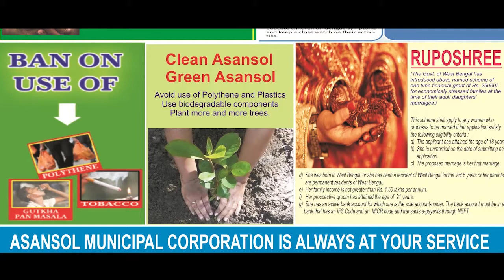ANM NEWS_260519_ANM NEWS EXCLUSIVE: THE VIBRANT TRAFALGAR SQUARE OF LONDON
Avijit Nandi Majumdar, Editor-in-Chief: ANM News takes you through the courtyard of the famed Trafalgar Square in London. Fountains are situated on one side while tourists buzz the long courtyard opposite to it. Tourists from all over the world and different parts of England are here to enjoy the diverse environment filled with fun, frolic and entertainment.  A Star Wars' "Yoda" impersonator can be seen floating while tourists pose, wooed by him. Street-artists are seen creating master-pieces with coloured chalks while singers tune into groovy songs to earn their living.